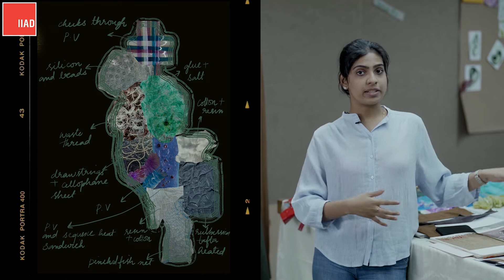Students Speak | Priya Joy Pynadath | Fashion Design | IIAD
Our Fashion Design student, Priya Joy Pynadath (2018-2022) worked on her Major Design Project taking inspiration from the movie ‘Shape of Water’ (2017).

In her words:

“Unable to perceive the shape of you, I find you all around me. Your presence fills my eyes with your love. It humbles my heart, for you are everywhere.” The movie ‘Shape of Water’ (2017) is a romantic fantasy that narrates how an Amazonian amphibian river god known as an ‘asset’ and a high-security government janitor ‘Eliza’ fall in love. The transformation of her scars to gills ensures a happily-ever-after underwater in the movie.

The collection is a costume extension of the amphibious princess without voice, unveiling herself back on land and narrating her love story in the future to ascertain belief in impossible love stories. The collection is extracted from the significant pivots that illustrate the character materialistically and habilitate them into an attire that resonates with her past and present. The garments define her change in disposition and power. The looks are conscious of their transformational movements from water to land, via exploring conventional and unconventional materials.